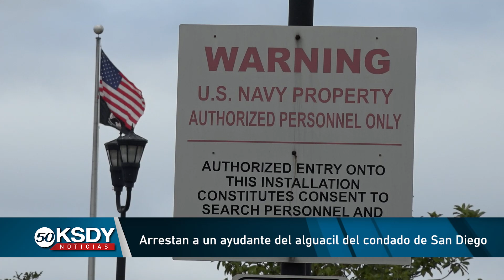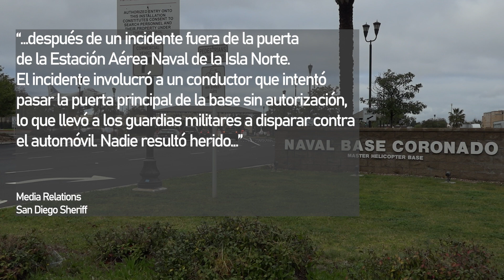Arrestan a ayudante de sheriff en Coronado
Un elemento del Departamento del Sheriff del Condado de San Diego fue arrestado la noche del pasado viernes, al querer ingresar de forma arbitraria y bajo la influencia del alcohol a la Base Naval en Coronado.